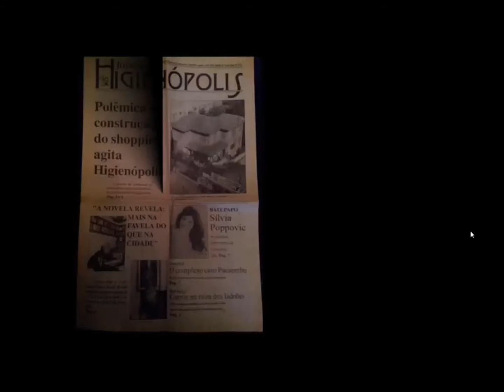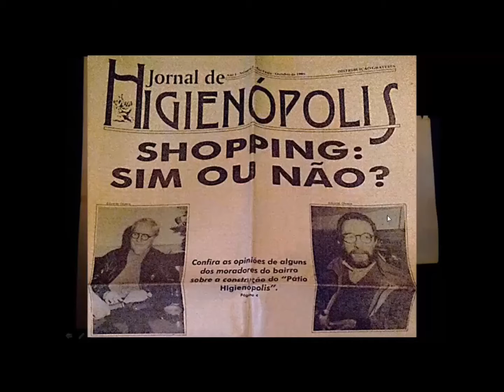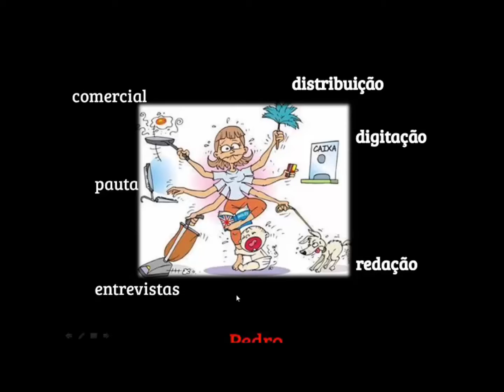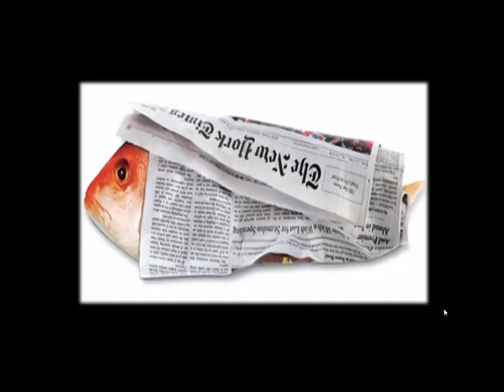Empreendedora, eu?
Um pedacinho da minha história com o empreendedorismo e uma reflexão pra você: empreendedoras vitoriosas são as que aprenderam a recontar a sua história e a rever a sua definição de sucesso e de fracasso. O que é sucesso pra você?